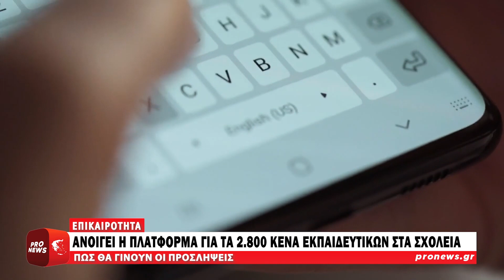Ανοίγει αύριο η πλατφόρμα για τα 2.800 κενά εκπαιδευτικών στα σχολεία